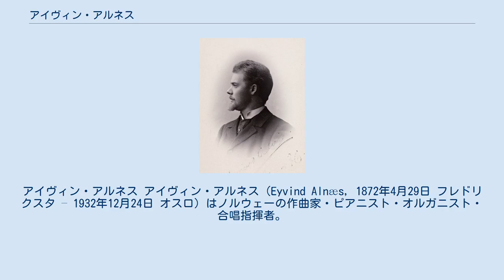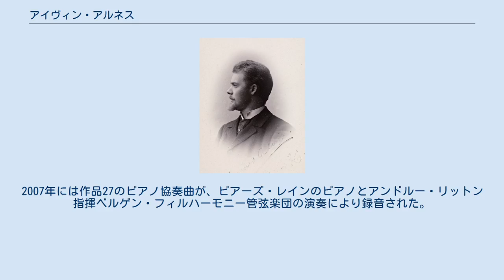アイヴィン・アルネス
アイヴィン・アルネス アイヴィン・アルネス（Eyvind Alnæs, 1872年4月29日 フレドリクスタ – 1932年12月24日 オスロ）はノルウェーの作曲家・ピアニスト・オルガニスト・合唱指揮者。
オスロでイヴェル・ホルテルに、ライプツィヒでカール・ライネッケに師事する。
1896年に「交響曲 第1番」を初演した後も、ベルリンでユリウス・ルートハルトに指導を受ける。
1895年から1907年までドランメンにてオルガニストを務め、その後はオスロのいくつかの教会でオルガニストや聖歌隊の指揮者を務めた。
ノルウェー作曲家協会の設立にも手を貸している。
 後期ロマン派音楽に即した作風によって、2つの交響曲のほか、「交響的変奏曲」や「ピアノ協奏曲 ニ長調」作品27、ピアノ曲、オルガンのためのコラール前奏曲、合唱曲、ノルウェー語歌曲を作曲した。
アルネースの幾多の歌曲は、キルステン・フラグスタートやフョードル・シャリアピンによって録音されてきた。
2007年には作品27のピアノ協奏曲が、ピアーズ・レインのピアノとアンドルー・リットン指揮ベルゲン・フィルハーモニー管弦楽団の演奏により録音された。